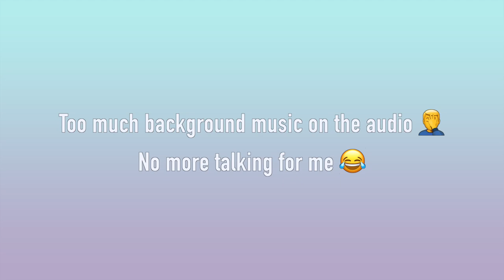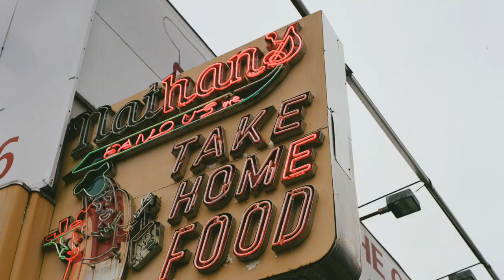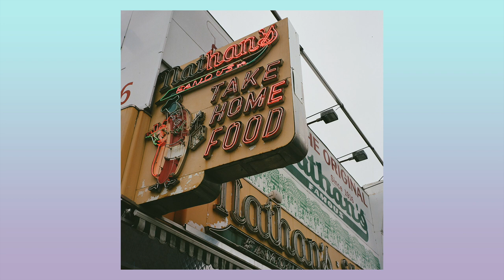Shooting Bronica EC & Portra 400 🎞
What's up guys, take a trip with me to Coney Island and then the Manhattan Bridge the following week.

In today’s video I’ll be shooting with the Bronica EC with Nikkor-P 75mm F/2.8 Lens. Shot on Kodak Portra 400.

Technically my first time shooting Portra 400 on this camera 😭. First time I loaded the film wrong when I got this camera

Gear used in this video (not always the same):

Camera: Canon 70D
Lens: EF-S 10-22mm f/4.5-5.6
Audio: Zoom H1N with Boya BY-M1 Lavalier Mic